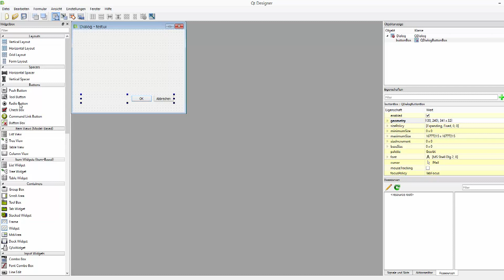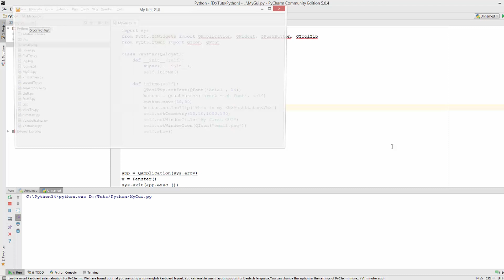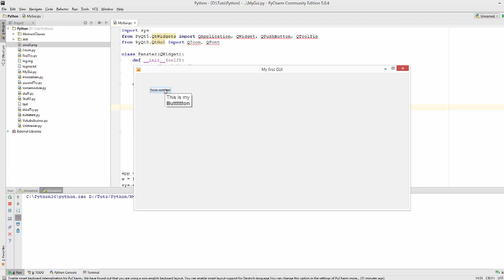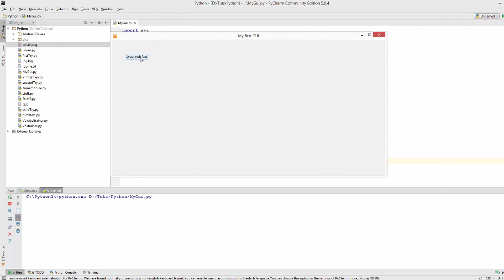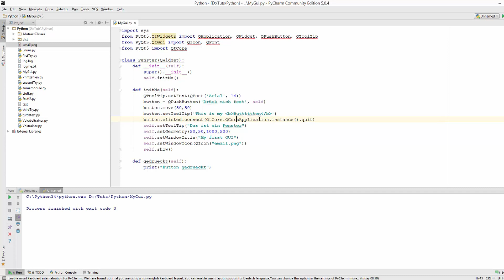Python GUI Programmierung mit PyQT 5 #3 - Buttons, Tooltips und Quit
In diesem Tutorial zeige ich euch, wie Buttons und Tooltips funktionieren und wie man eine auf Knopfdruck Applikation beendet.